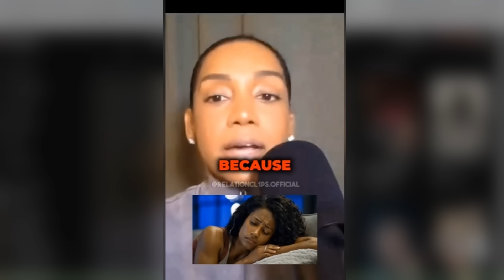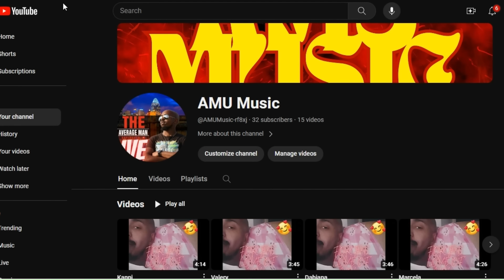Woman HUMBLES a Room Full of Women When She Said THIS!